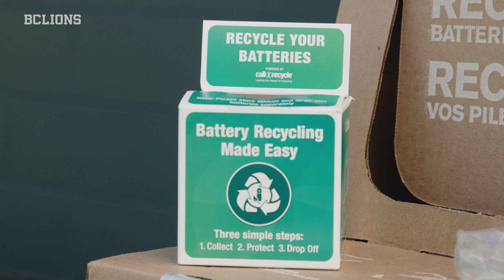BC Lions | Call2Recycle "Defend Your Home Turf" Battery Recycling Contest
Defend your home turf by recycling your batteries. Drop off your used batteries between now and September 30, 2023 and you can win BC Lions tickets and an authentic team jersey.